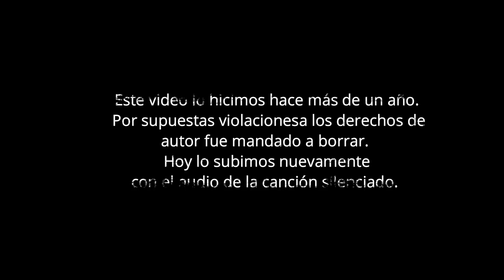Análisis desde el carro - Es épico - Cansebero - Ariel Santana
LETRA:
Me falta el aire y el corazon tucun tucun tucun
Hoy va a correr sangre, ya se por donde se mueve ese .
Hoy voy a convertirme en un criminal ya no creo en nadie
A menos que me convierta en un muerto
Hoy voy a vengar a mi hermano como le jure a mi padre
Diente por diente ojo por ojo es esto
Una bicha prestada porque no soy hampa
Pero la rabia que siento no escampa
Es tanta que me ahoga, nunca habia huelido droga
Pero ahora es necesario pa cumplir con lo que el corazon me implora
Siento que se me sale el torax la moto a 100 por horas
Pelo por la bicha y le grito y ahora
Todo pasa muy chola en rafagas descargo a todos esos malandros
Hasta que ya no escupe la pistola
Y el corazon tucun tucun tucun tucun
Y las balas pacan pacan pacan pacan
Y las balas pacan pacan pacan

Lloro de la arrechera mientras en la acera caigo
Escucho a una señora que grita que mataron a Carlos
Solo ahi fue cuando sonrei aliviado porque Carlos
Fue el bastardo que mato a mi hermano
Todo es confuso escucho wiu wiu wiu
Lo veo bien diciendo frio frio frio
Un tipo gritando el mio el mio el mio
Hasta que ya no escuche na mas que un profundo silencio
Varios segundos de calma mi alma al lado de mi cuerpo
Me dije aun no he ido al mas alla
Siento un olor a perfume veo una luz en un tunel
Un fuego que me consume se empezaba a ver atras
No dejare que me abrume el fuego
Seguire hacia el tunel pense pero seguir no pude
Porque me halaron pa atras
Callendo en pica
Montañas negras de azufre con un olor a mie***
Cuerpos deformados que sufren
Cai sobre una piedra
Un barco viejo con un viejo me esperaba
No me respondian nada almas en barco golpeaban
El me llevo donde servero
Que dijo no morderme porque le gusta mi nombre de rapero
Si lo ves de esa forma pude tener suerte
Ironica es la vida pero tambien ironica es la muerte
Me desperte ya sentado sobre un estrado
Y un jurado de malvados decidirian mi suerte
Recuerdo que fui golpeado y trasladado
A un sitio en uno de los circulos con un monton de gente
Por vengativo y asesino te quemaras por siempre
Por toda la eternidad como castigo
Vi muchos rostros conocidos y me senti sorprendido
Porque no pense que estuvieran conmigo
Personas que lucian buenas en el mundo
Como el Che Guevara incluso, como Juan Pablo II
Presuntos Dalai Lama calcinaos con mao
Y los difuntos Stephany Mcconell y Beethoven juntos
Me asombro mucho saber que estaban aqui
Jennifer Kennedy, Lenin, Mahoma y Joseph Smith
Cesar y Napoleon salieron de las llamas
Porque eran la misma persona que ahora es un tal Obama
No entendia nada pregunte por Cristo
Y note que se burlaban porque nadie lo habia visto
Otros dijeron que fue un truco de su iglesia
Para gobernar el mundo con su majestuosa empresa
Shans Rosell y Washington, Jose de San Martin y Ghandi
Cristobal Colon, Isabel de Inglaterra transformada en perra desnuda
Supe incluso estaban Bolivar y Buda
Son demasiadas dudas pensamientos vagos
Gente buena en el infierno o es que en algo fueron malos
Por algo estan aqui aunque no lo acepten
Debo hallar ahora una manera de huir de la muerte
Recorde que en la tierra donde habia nacido
Existia una leyenda del diablo con un tal Florentino
Obviamente un cuento pero inteligente
Para irme de este infierno, infierno literalmente
Vocifere durante meses que podia con el jefe
Recitando versos entre fuego y heces
Hasta que un dia aparecio un viejo con traje
Que me dijo pierde y me llevo a tu padre de homenaje
Que situacion tan complicada en la que me encontraba
Pero yo nunca he sido de los que se cagan
Ademas habia compuesto demasiados versos
Que mas la improvisacion harian temprar al universo
Empieza:
D. Antes que nada te maldigo voy a hacer que sufras el peor de todos los castigos
Como te atreves a retarme en castellano y en este ritmo tan pobre
Como el suelo donde te has criado

C. Con mas razon tu deberias avergonzarte, perder un combate con un homosapien
Ademas te explico, se llama Venezuela donde nacio este tipo
Y tu no puedes maldecirme porque ya yo estoy maldito

D. Eres muy peculiar y mi deber es explicar que no puedes ganar porque yo lo se todo
Domino los idiomas, los modos, la historia
Incluso se los mas recónditos miedos de tu memoria

C. Debo aclarar que hay un factor clave que olvidas
Los miedos se van en el momento en que pierdes la vida
Se dice que el amor masacra tus insultos
Pero yo te matare con mas odio para ser justo

D. A mi tu no me engañas mediocre adversario
Como hablar de odio si tu brazo grita lo contrario
Tu le has mentido a todos tus seguidores
Con multiples contradicciones en muchas de tus canciones

C. No entiendes nada a los humanos
Yo sueño con amor porque se que en el fondo nosotros amamos
Si canto rap y es para desahogar por dentro
Como cuando cristo echo a los comerciantes de su templo

D. De nuevo hablando tu de cosas que no sabes